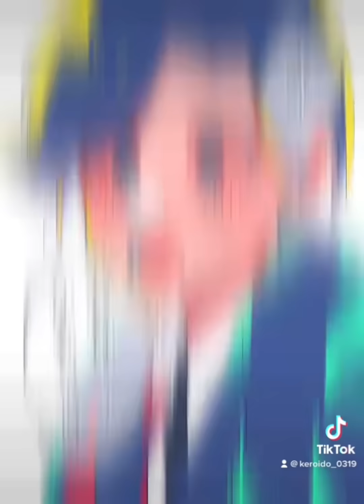かすかべ防衛隊は不滅だゾ‼️ 【クレヨンしんちゃん】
shortにあげたかったんですが3秒オーバーしてしまいました😭
今までのshortを見てくださった方なら分かると思いますが私が描く風間くんは学ランでは無いです！
別の学校に進学すると思ってるからです🥹🥹
確かに幼稚園から今まで仲良くしてる子なんて現実的に考えて少ないと思います(私は1.2人いるかなってぐらいです。)でもこの5人の絆はいつまでも続いて欲しいなと願ってます☺️💗
心がエリートなかすかべ防衛隊は永遠です‼️‼️